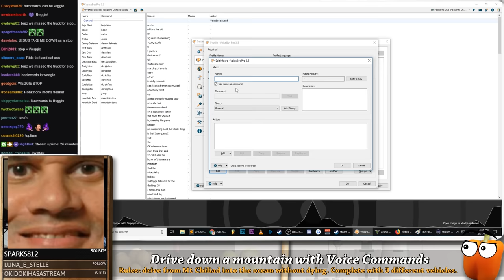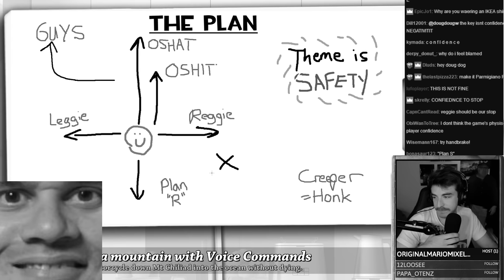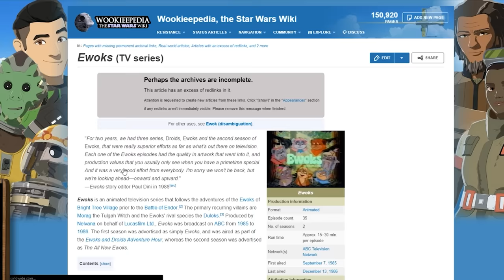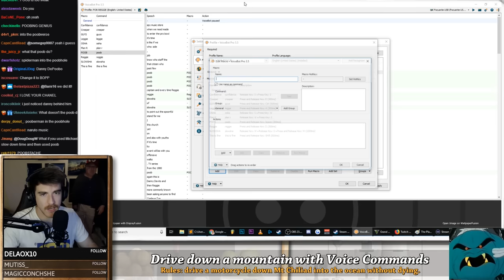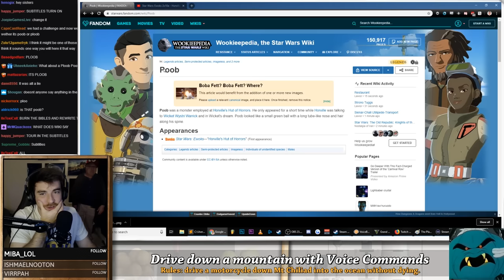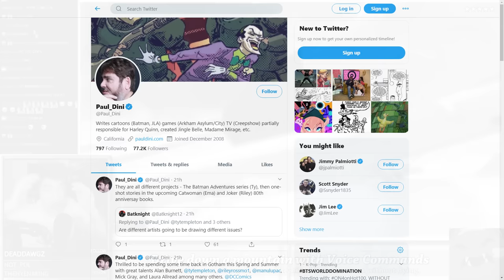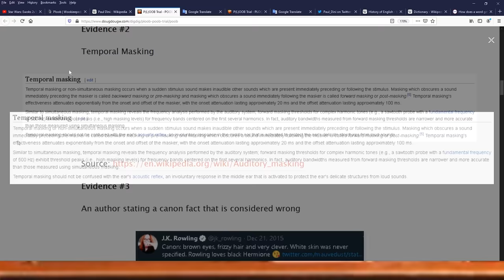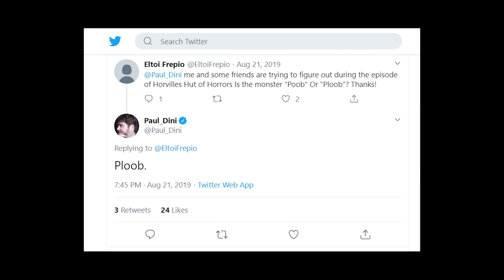Can you bike down GTA's Mountain using ONLY your voice? (POOB)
Can you drive to the bottom of Mt Chiliad using ONLY voice commands? (POOB)

SSX Tricky - Top Bomb
Star Wars Jedi Fallen Order - Ilum Stormtrooper Battle
Star Wars Jedi Fallen Order - End Credits Suite
Uncharted 4 - New Devon